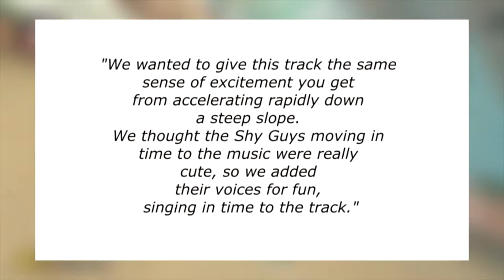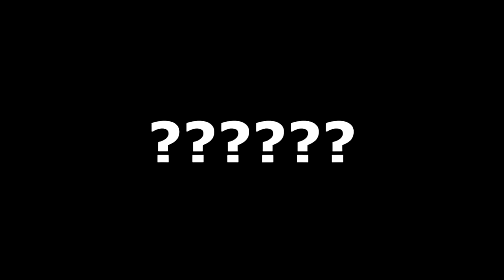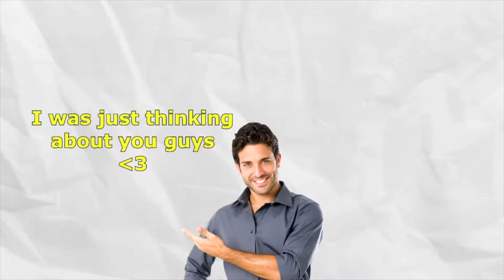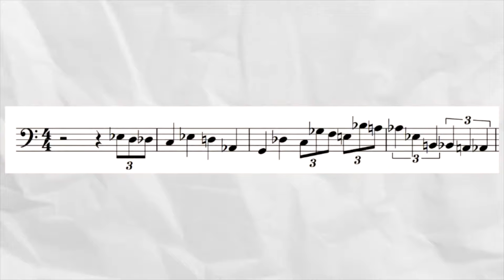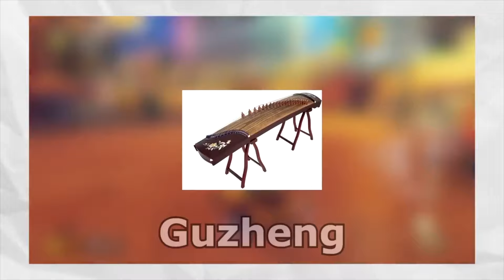Mario Kart 8's Unbelievably AMAZING Dynamic Music - (Complete series)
This is a full compilation of all the videos from my Mario Kart 8 series, where I looked at the incredible Dynamic music that is found in this game. I have smushed those videos together into one big video as a celebration of finally finishing the series. This also puts the series into a more streamlined format.

Thank you to everyone who has watched those videos, and to anyone who has stuck around from that very first MK8 video.

Timestamps:
Intro - 00:00
Lightning - 01:39
Starman - 03:06
Lakitu - 4:30
Frontrunning - 06:24
Results Screen - 07:54
Water Park - 10:19
Shy Guy Falls - 12:47
Dolphin Shoals - 15:02
Electrodrome - 20:16
Mount Wario - 25:26
Cloudtop Cruise - 30:42
Baby Park - 33:01
Animal Crossing - 35:00
Music Park - 37:38
Tick-Tock Clock - 43:48
Hyrule Circuit - 46:57
Super Bell Subway - 49:11
Big Blue - 52:14
Rainbow Road (3DS) - 54:54
Yoshi's Island - 56:28
Singapore Speedway - 57:57
Moonview Highway - 59:12
Koopa Cape - 01:01:11
Madrid Drive - 01:03:39
Outro - 01:05:37